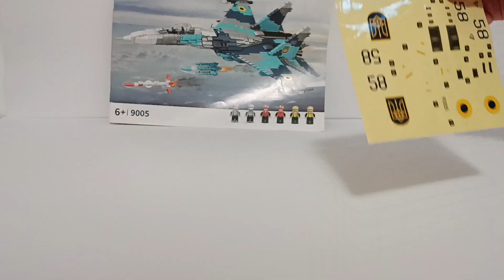Fighter jet by lego analog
In this video you can see speed build and review bricks set of Ukrainian fighter jet by lego analog

0:00 - Preview
00:27 - Build
06:38 - Final result